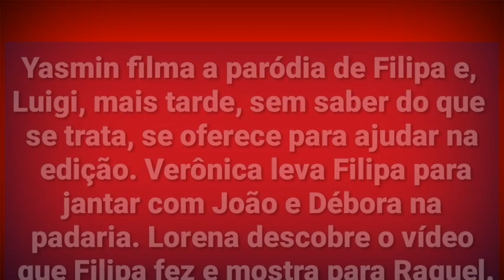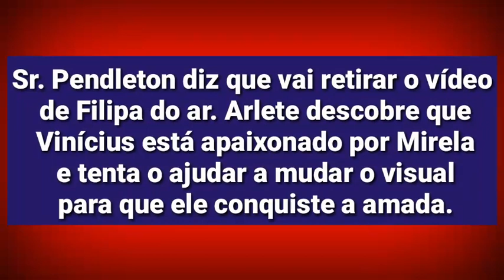NEWSSHOW As aventuras de Poliana 19/12/2018 - Resumo do capítulo 156.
Saiba tudo sobre o que vai acontecer no capítulo 156, quarta feira, 19 de dezembro na novela As aventuras de Poliana.